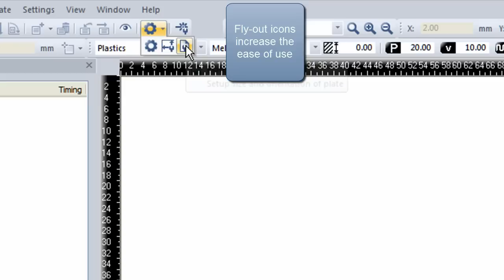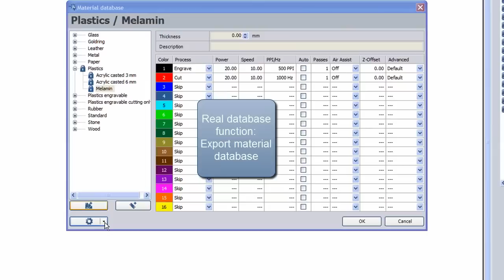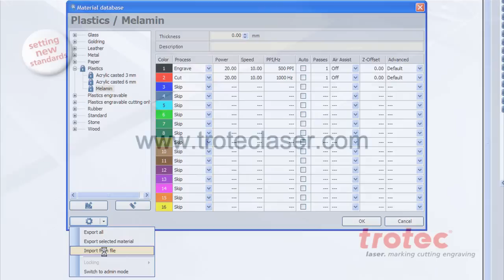Az új JobControl X lézergravírozó gép szoftver a Trotec-től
JobControl
A piac kiemelkedő lézergép szoftvere, amely a kezelőnek maximális kényelmet nyújt, miközben biztosítja a lézergravírozási és vágási munkák lehető legtökéletesebb végrehajtását. Így válik a lézergépen végzett munka gyerekjátékká...